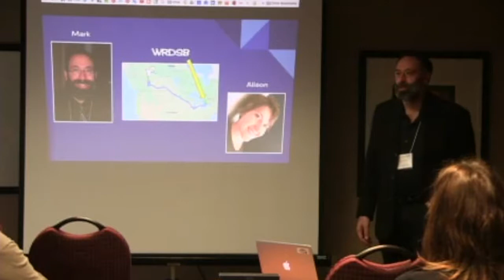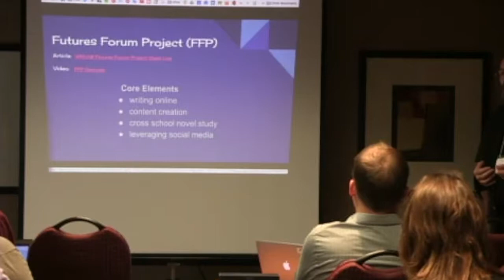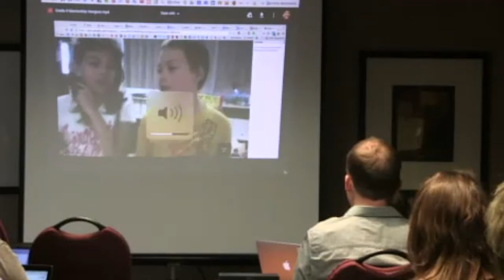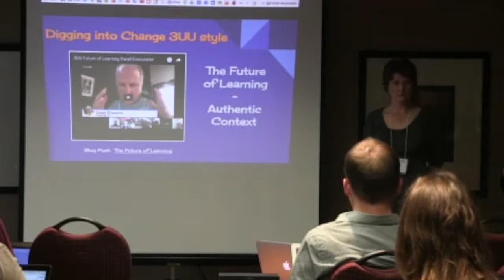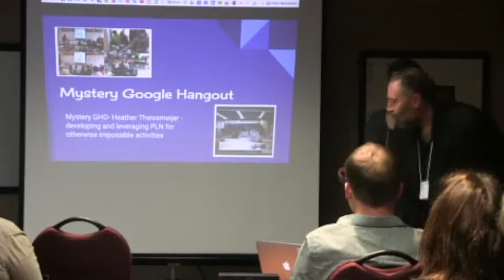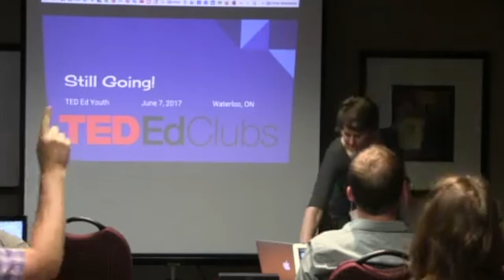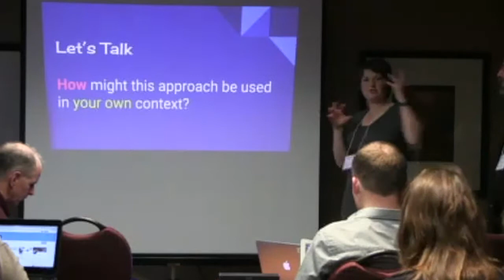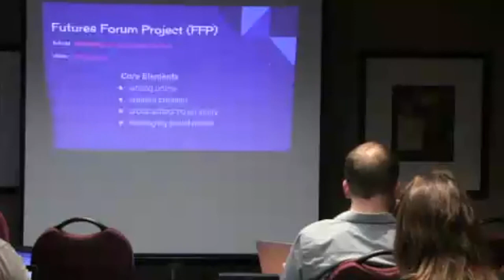The Art of Teaching in a Fast Changing World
Alison Bullock and Mark W. Carbone share their perspective on the importance of the collaborative and connected classroom to empower and engage learners.